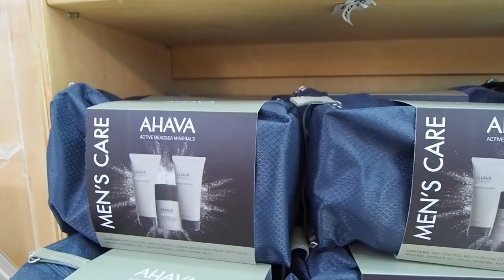BARCELONAUTES / ISRAEL - EL MAR MUERTO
El mar muerto tiene unos 80 km de largo y un ancho máximo de unos 16 km; su superficie es aproximadamente de 810 km². Recibe agua del río Jordán, de otras fuentes menores y de la escasa precipitación que se produce sobre el lago, y el nivel de sus aguas es el resultado del balance entre estos aportes y la evaporación. Una de las razones por las que el Mar Muerto es tan salado se debe a que no hay salidas.
Los minerales que desembocan en él se quedan allí para siempre.